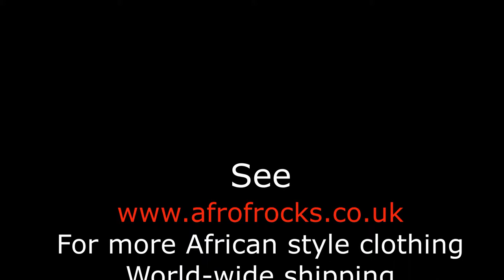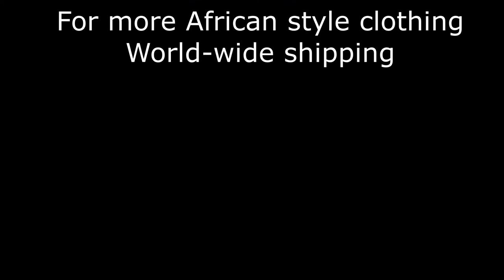Afrofrocks Angel wings scissor cut print maxi dress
Lovely African print pata pata style  scissor print with cut out Angel wings and net lace pocket and button detail dress. Head tie included.